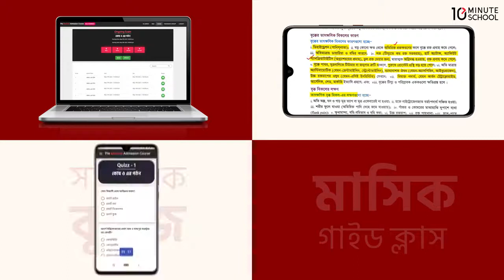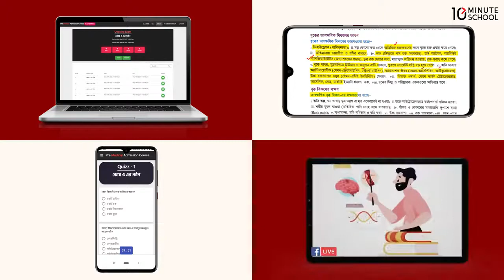Pre Admission Medical course| 10 Minute School| Medical admission crash course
Pre Admission Medical course || 2000 tk   10Minuts School || Medical admission crash course ||

❗এডমিশন কোর্সে ৫০০ টাকা ডিস্কাউন্টে 🥰

 💁‍♂️ADM500 " প্রোমো কোডটি ব্যবহার করে ৫০০ টাকা ডিস্কাউন্টে কোর্সগুলো কিনতে পারবেন মাত্র ৪৫০০ টাকায় !!

🎉এডমিশন কোর্স প্রমো কোড ব্যবহার করলে 500 টাকা পযর্ন্ত ছাড়!!🔥

🔥মেডিকেল - ভর্তি প্রস্তুতি
মূল্য: Tk.4500

🔥বিশ্ববিদ্যালয় বিজ্ঞান ভর্তি প্রস্তুতি
মূল্য: Tk. 4500 "

🔥ইঞ্জিনিয়ারিং - ভর্তি প্রস্তুতি
মূল্য: Tk. 4500

🔥ব্যবসায় শিক্ষা - ভর্তি প্রস্তুতি
মূল্য: Tk. 4500

🔥মানবিক+ ডি ইউনিট/ বিবিএ + প্রাইভেট - ভর্তি প্রস্তুতি
মূল্য: Tk. 4500

❌শুধু মাএ আজকের জন্য অফার থাকছে ❌